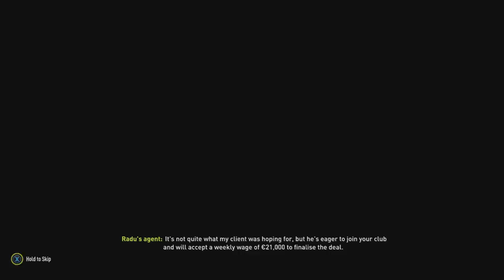Pleaca Răzvan Marin 14.000.000 Euro In Premier League ! || FIFA 18 in Română Oxford #19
Psst Baiatu... da tu ... Da si mie un Like  =))